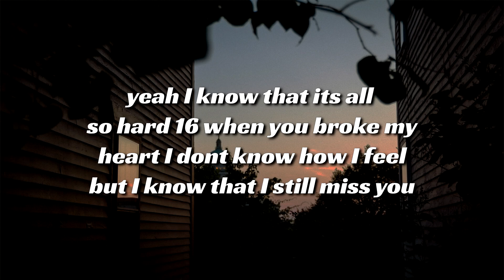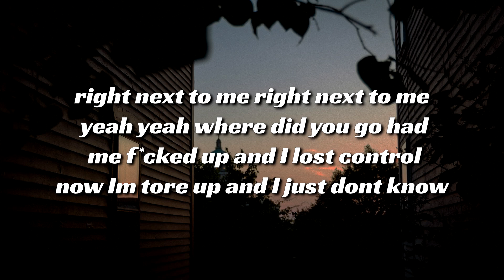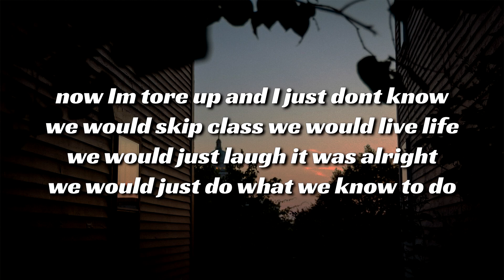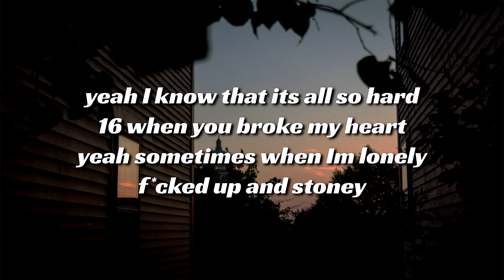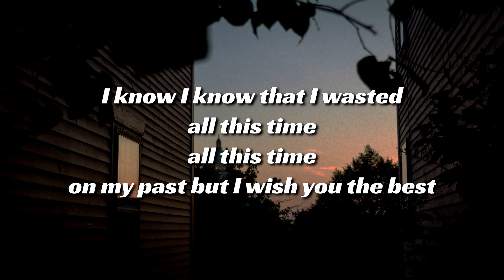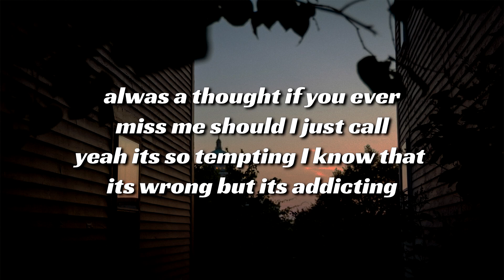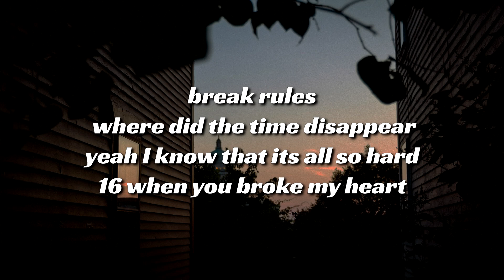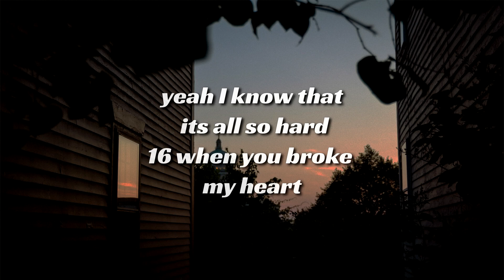Edmon - 16 ft. PRAYER (Lyrics)